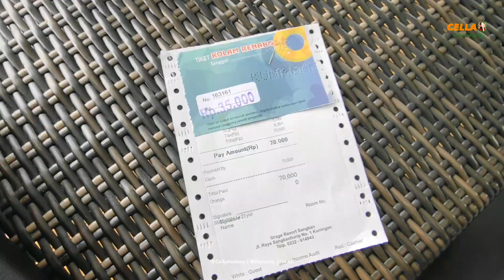TEMPAT BERENDAM HOT SPRINGS PULUHAN TAHUN ‼️ADA WATERBOOM & ADVENTURE PARK | GRAGE RESORT SANGKAN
hi temen2, Cella mau ajakin temen2 nih untuk liburan weekend di Kuningan, Jawa Barat nihhh 😊

Cella mau tunjukin tempat dimana temen-temen bisa berendam air panas & air dingin, sambil menikmati udara segar kota Kuningan + kalau momennya pas, bisa sambil liatin indahnya Gunung Ciremai

Selain kolamnya, disini juga temen-temen yang bawa anak, bisa mampir ke adventure parknya, buat main, Gratis ✨

jadi langsung aja ya ditonton video selengkapnya ✨

Tonton juga ✨

jadi, Langsung aja ditonton ya videonya ❤️

₊✩‧₊˚౨ৎ˚₊✩‧₊ ᡣ𐭩…